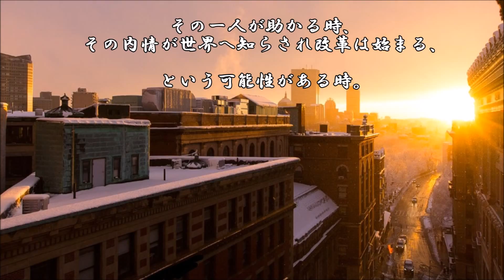ショートサーキット出張版読み上げ動画1266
「何を支援すれば良いのか？」そう言うのは、状況や趣味等の、
問題には成る。昔は現場第一だったが、今は逆に、上の方かも。

素材著作
風景